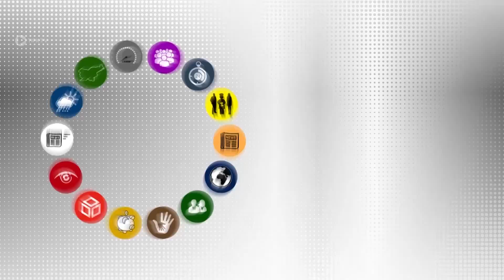Hitre novice - 179. oddaja